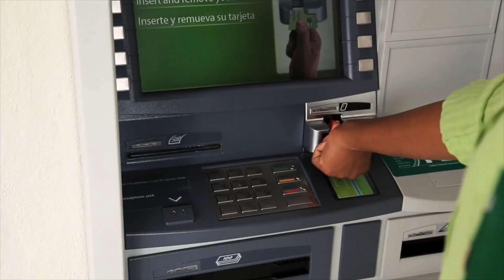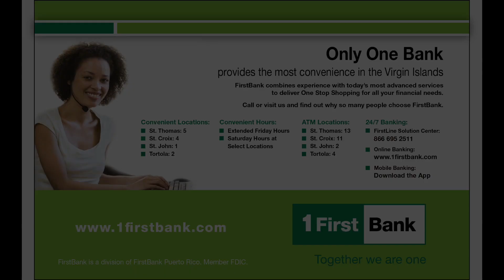2016 STT Pre Carnival Race 4-Feature Race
This is RACE!
Feature Race of the Day.
St. Thomas Pre-Carnival Horse Races.
Hold on close this race is tight!
Video highlight provided by FirstBank, MDM Sports & Bestislandfete.net